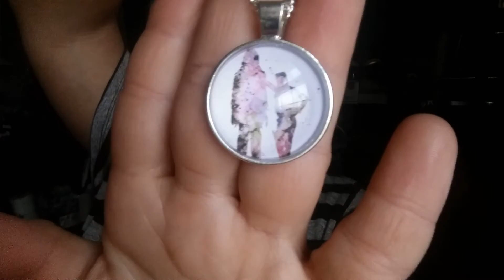COLOURPOP SWAP with ZaineyLaney ♡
Highlight in Monster

Eyeshadows in
Mittens
Hanky Panky
Dare

Ultra matte lipstick
Bumble